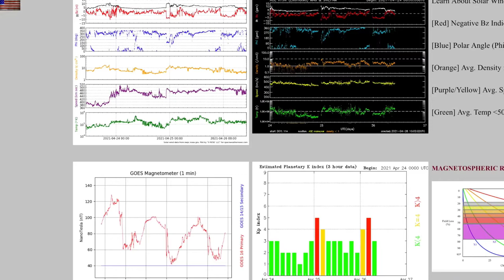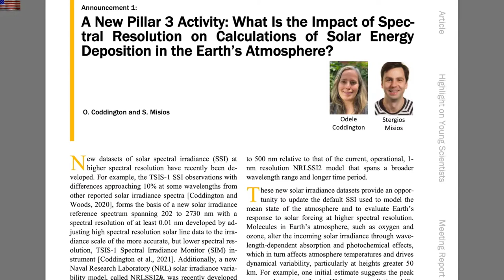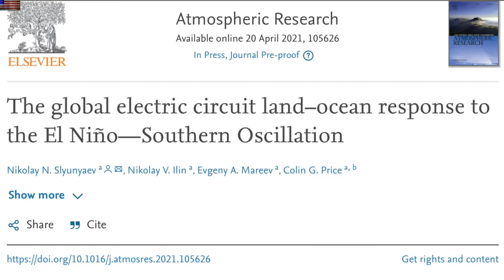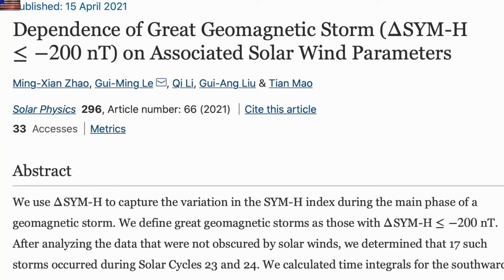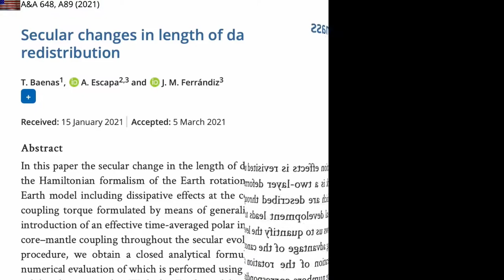Major Sunspot Growth